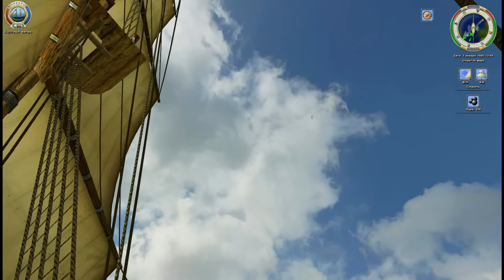Sea Dogs ГПК ATR: 29 Кич "Быстрый вепрь" сражения, абордажи, торговля/ Kitsch "Rapid boar"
Корсары ГПК 1.3.2 ATR + Cors Ship Pack 1.1
Corsairs: City of Lost Ships
 + Cors Ship Pack 1.1